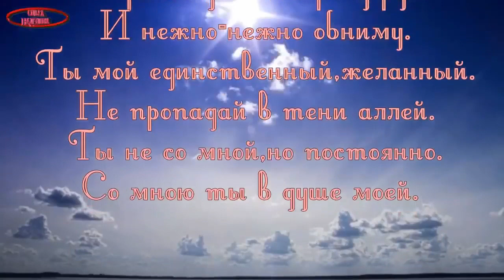Эльдияр Софиев все мои мысли о тебе